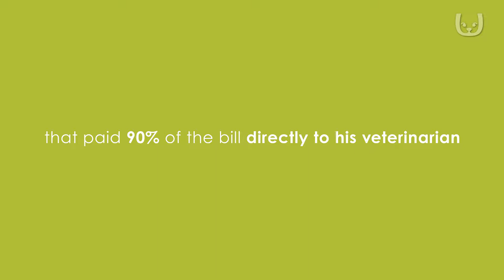Dog Owner Sees the Value of Medical Insurance for Dogs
Grizz, a young Chocolate Lab, was pretty lucky his owner had Trupanion’s medical insurance for dogs. Find out how Trupanion covered numerous medical treatments and helped save Grizz’s life.